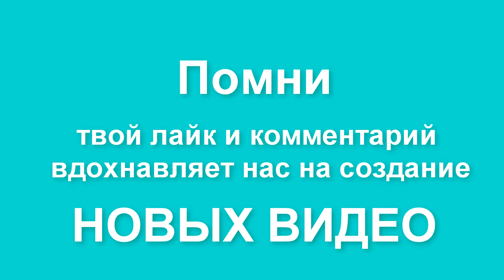Получили свидетельство о рождении ребенка - Имя - Вероника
Одеваться утром не хотели, доехали до Загса, получили свидетельство о рождение ребенка.

после доехали до 29 роддома на узи. (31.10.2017)